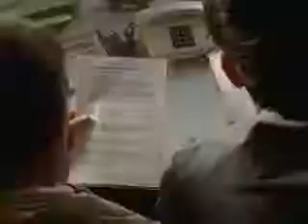Forsthaus Falkenau Kinderkram Staffel 4 Episode 04 S04 E04 360p 25fps H264 128kbit AAC